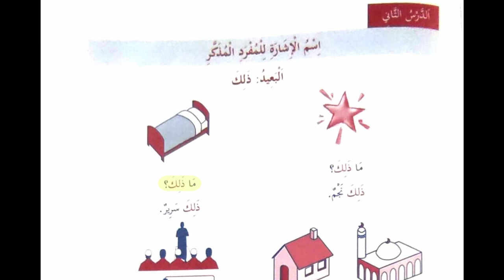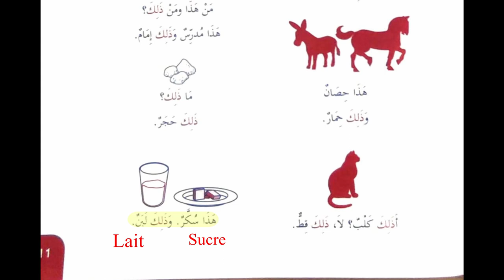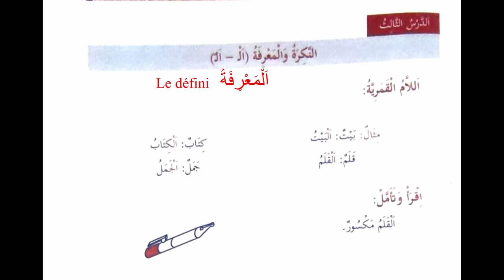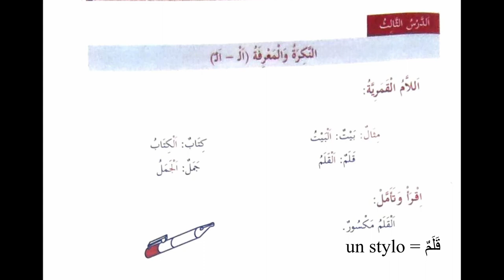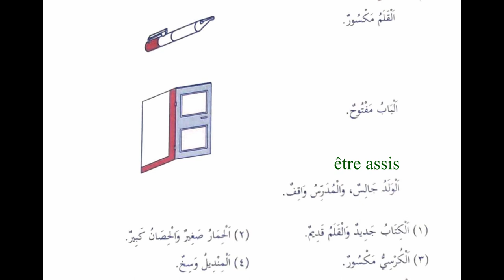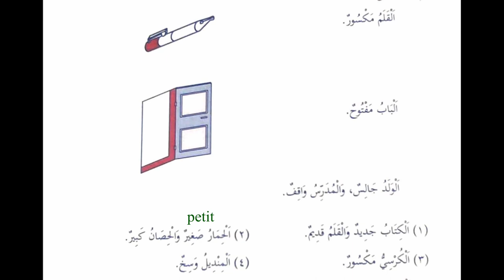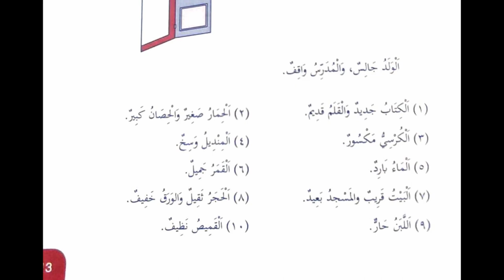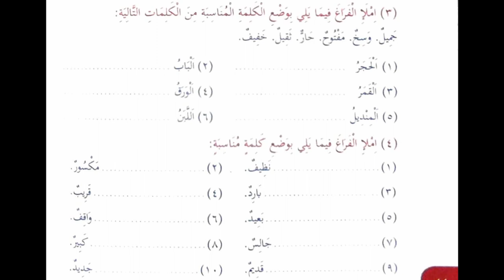Cours n°2 : Les Pronoms Démonstratifs + Le Défini